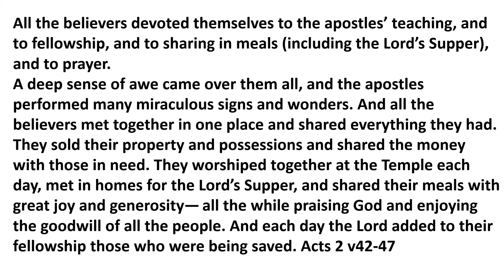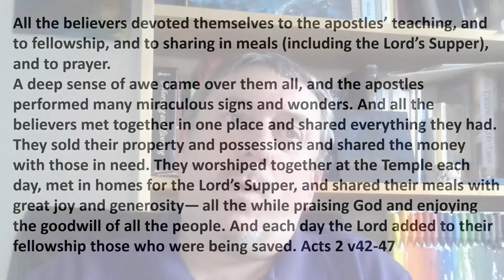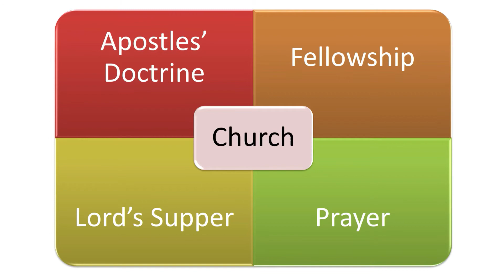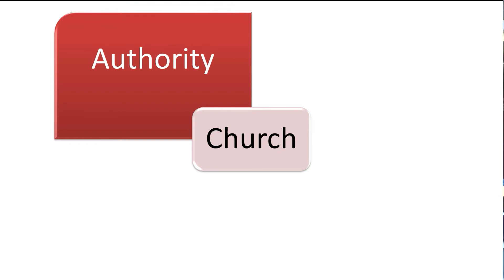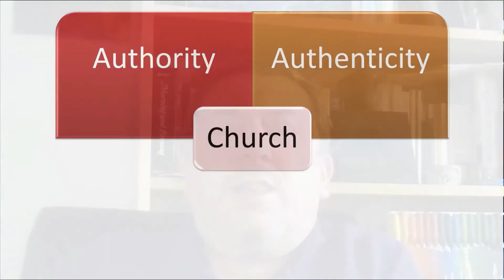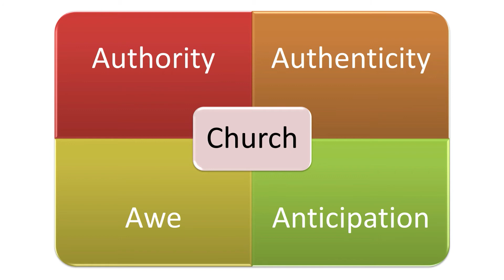The church post COVID-19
Martin Erwin takes us back to Acts 2